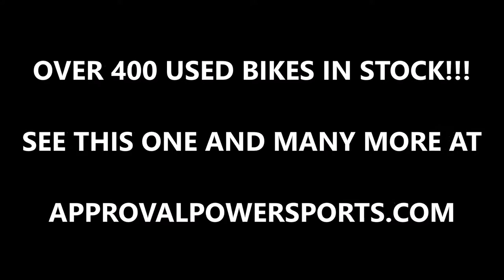2005 used arctic cat zr 900 big bore sno pro for s